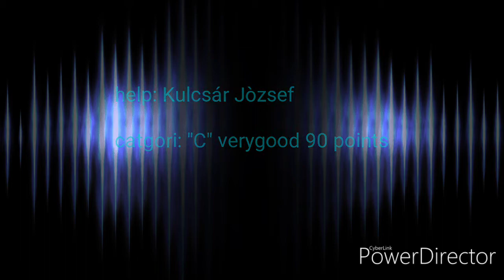IGP helper selection in Hungary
Helper: Kukcsár Jòzsef